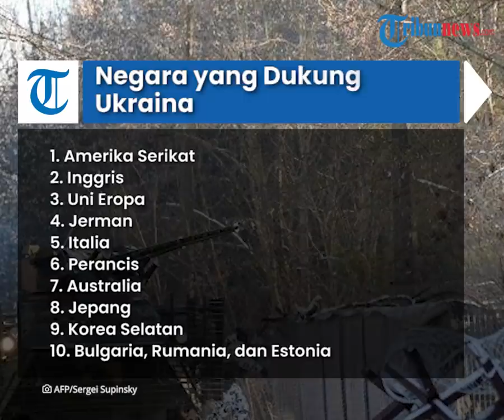Ukraina Dapat Dukungan dari NATO, Ini Daftar Negara yang Berpihak Pada Rusia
TRIBUN-VIDEO.COM - Sejumlah negara merespon invasi Rusia terhadap Ukraina.

Sejauh ini Ukraina telah mendapatkan dukungan dari NATO dan sejumlah negara di luar organisasi militer terkuat di dunia itu.

Akan tetapi ada pula negara yang berpihak kepada Rusia.